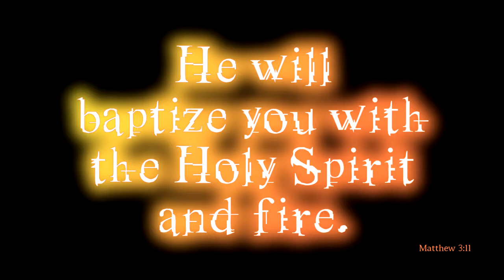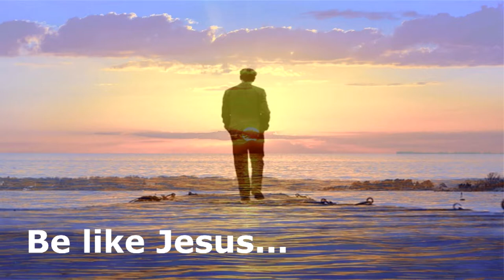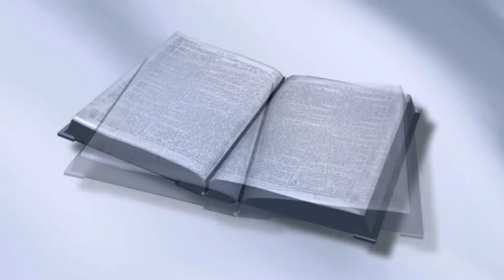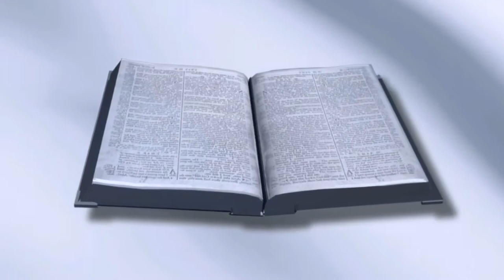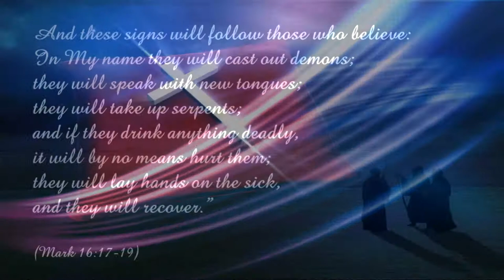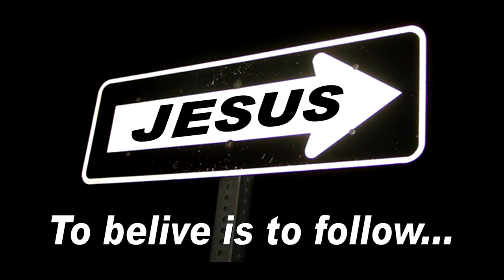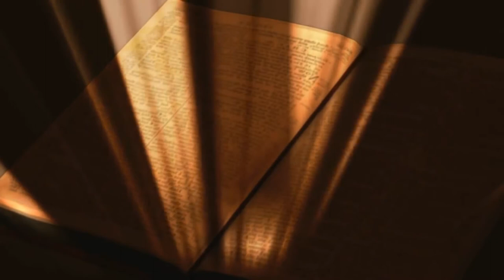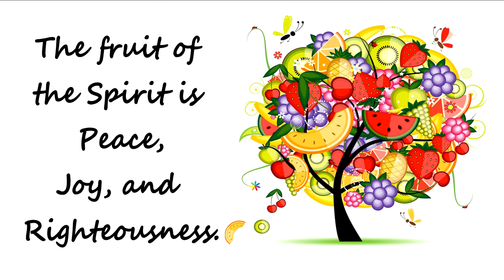Funtion and Receiving of the Holy Spirit